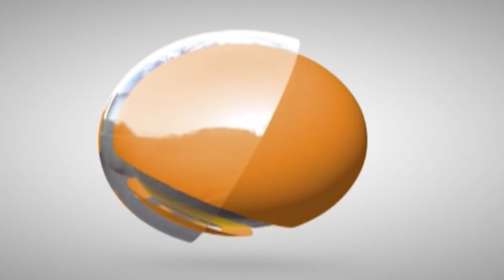Entrevista com Dr. Edson Borges - Parte 1